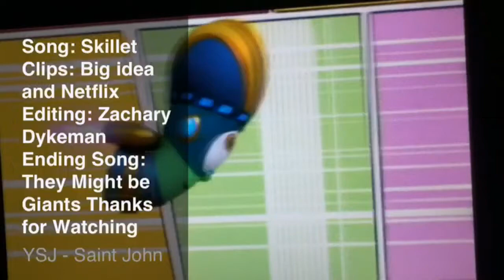VT- Lions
Originally uploaded by Zeb the 3rd: August 17th, 2016